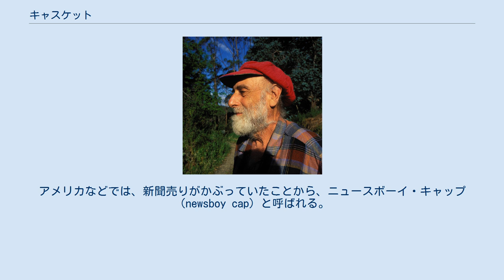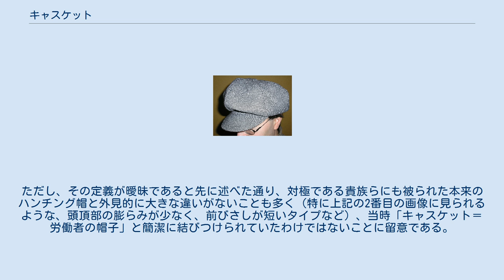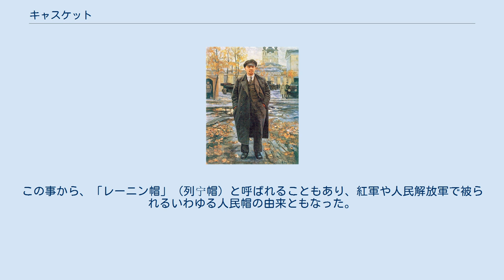キャスケット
キャスケット 様々なキャスケット キャスケット（casquette）は、ハンチング帽（鳥打帽）の一種。
アメリカなどでは、新聞売りがかぶっていたことから、ニュースボーイ・キャップ（newsboy cap）と呼ばれる。
またドイツでは、頭頂部が風船のように膨らんでいることから、風船帽（Ballonmütze）と呼ばれる。
 キャスケット（カスケット）は、フランス語のカスク（casque、かぶと・ヘルメット）の指小形（-ette）で、前びさし（前方のみのつば）がある帽子のことである。
つまり本来は、たとえば野球帽などもキャスケットの一種である。
またしばしば、職業や職務を示す制帽を特に意味することもある。
仏英辞典などでは「cap」と訳されるが、前びさしのない帽子は含まない。
 本来ハンチング帽と同種のものであるが、日本では区別される。
その定義は非常に曖昧だが、主にハンチングでトップが2枚・4枚・6枚・8枚、と分かれているものをキャスケットと呼ぶことが多い。
 19世紀から20世紀初頭にかけて欧米の間で流行し、とりわけ1910年代から1920年代にかけては労働者や下級層の間で広く被られた。
ただし、その定義が曖昧であると先に述べた通り、対極である貴族らにも被られた本来のハンチング帽と外見的に大きな違いがないことも多く（特に上記の2番目の画像に見られるような、頭頂部の膨らみが少なく、前びさしが短いタイプなど）、当時「キャスケット＝労働者の帽子」と簡潔に結びつけられていたわけではないことに留意である。
20世紀中期以降は、ファッションアイテムとして未だに広く被られている。
 フリーデンスライヒ・フンデルトヴァッサー、グレゴリー・ポーター、ブライアン・ジョンソンらが知られている。
 とりわけ、ロシアの革命家であるウラジーミル・レーニンも生前愛用していたことで知られ、彼を描いた絵や写真では、キャスケットを被った姿のものが多い。
この事から、「レーニン帽」（列宁帽）と呼ばれることもあり、紅軍や人民解放軍で被られるいわゆる人民帽の由来ともなった。
 日本ではデビュー当初の桜田淳子が衣装として白いキャスケットを多用していたが、当時はエンジェルハットと称されていた。